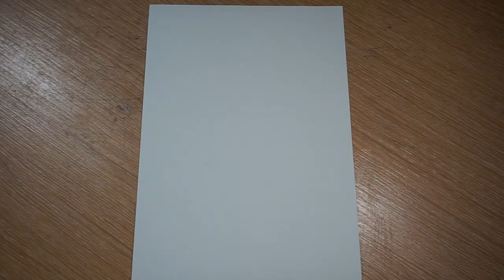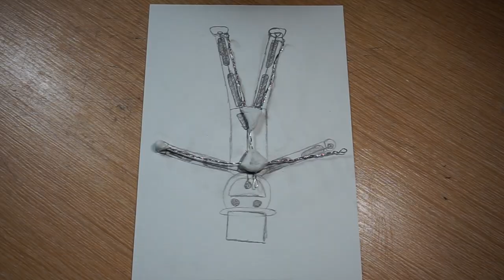Making A Stop Motion Blarf Blarf Puppet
This puppet will definitely appear in future videos.